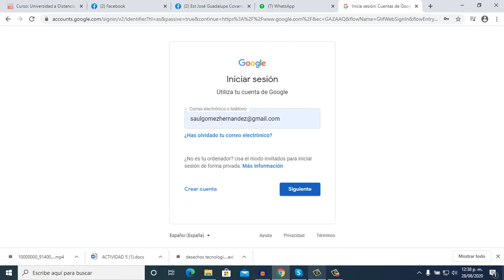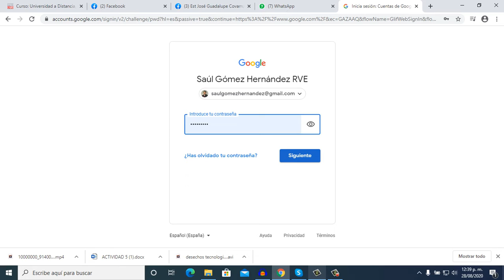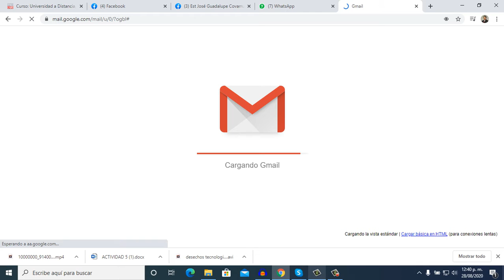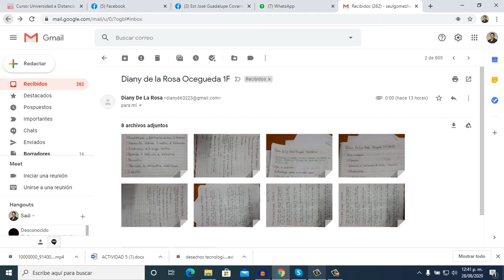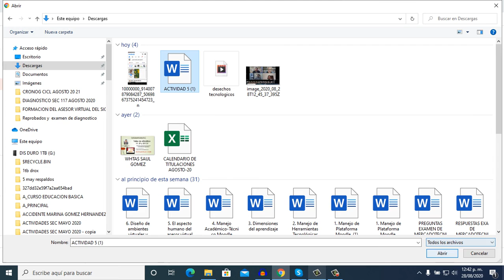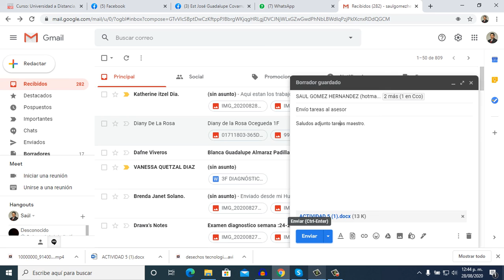INGRESAR A GMAIL Y ENVIAR CORREO ELECTRONICO